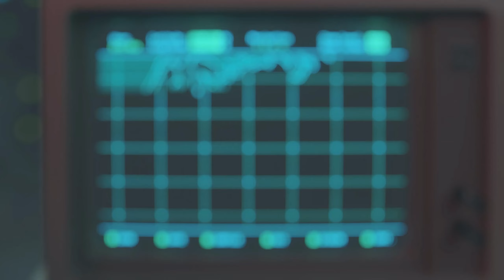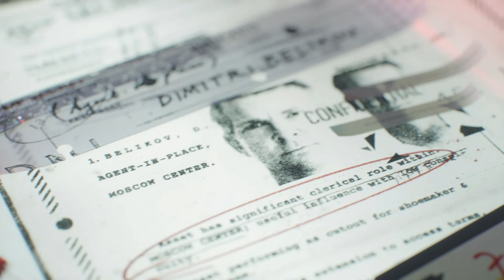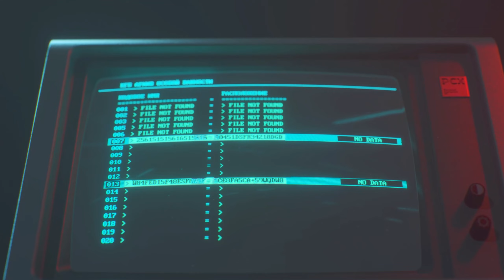주인공은 총알이 빗발쳐도 살아나간다 .5화 - 【콜 오브 듀티 : 블랙옵스 콜드 워】